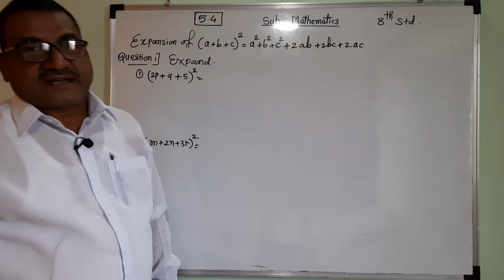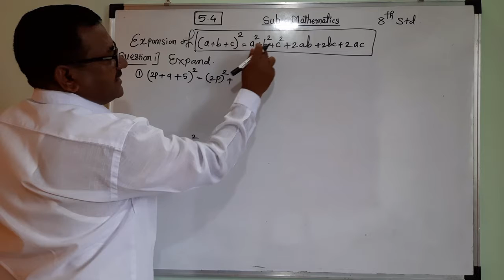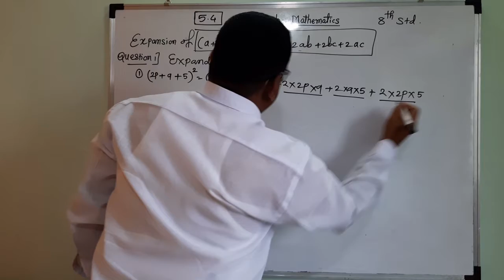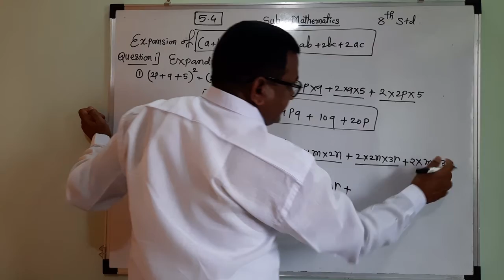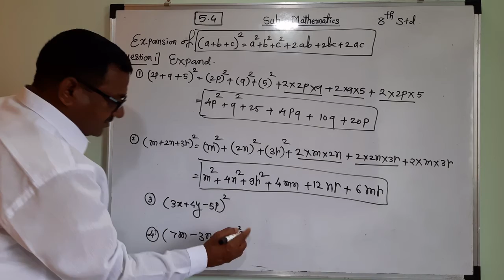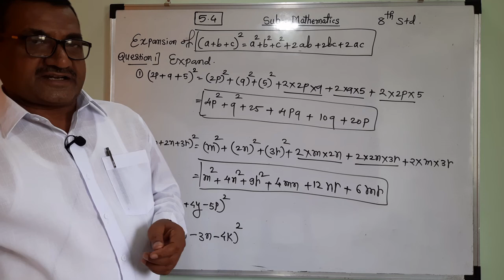Expansion Formulae 5.4 for 8th std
Maths semi

Like/share/Comment our video